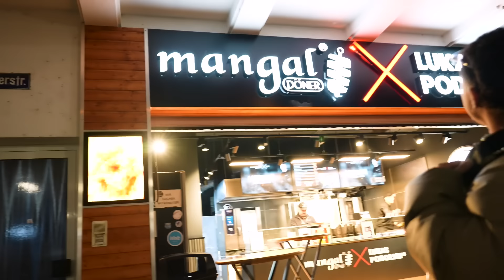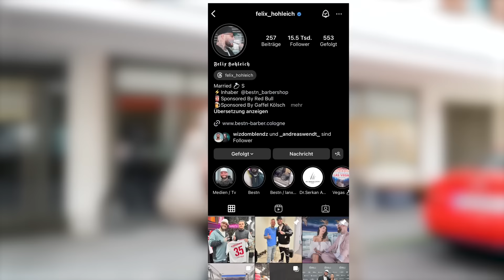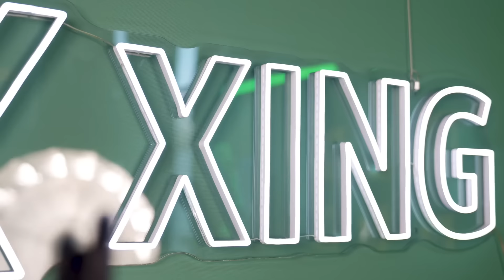KNOSSI MACHT EINEN EDGAR !?! || BALLER LEAGUE VLOG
Hey Freunde !! Ich wurde von XING beauftragt an der Baller league die Haare von verschiedenen deutschen Influencern/Fussballer zu schneiden. Zum Schluss hat sich sogar Knossi auf meinen Stuhl gesetzt!! 🤪

Danke an  Josue ( Jodaclip) für die Aufnahmen und das Editieren des VLOG‘s Content !!! 🎥

Thumbnail : ​⁠     @jonesexplicit